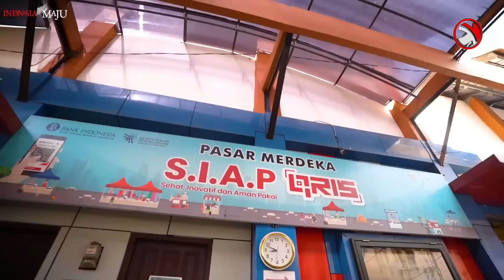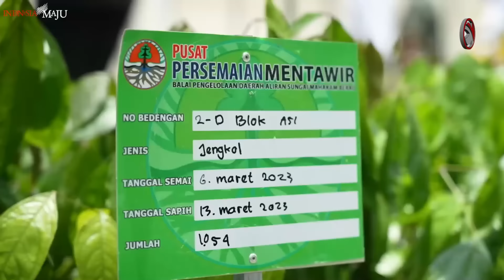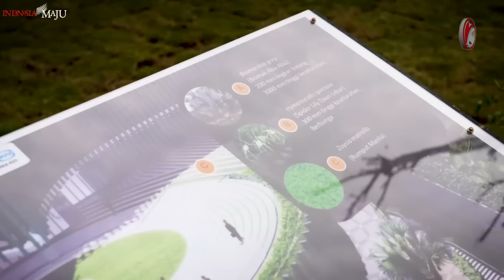Jawaban Lucu Pak Basuki, Ketika Di Protes Ibu Sri Mulyani Soal IKN,.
Momen Lucu Saat Menteri Basuki di protes oleh menteri keuangan Sri Mulyani..